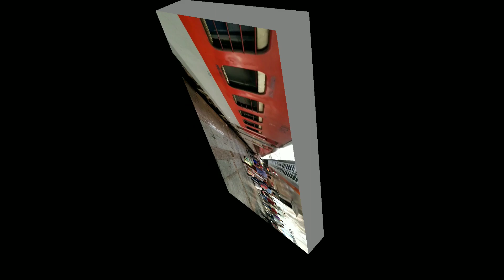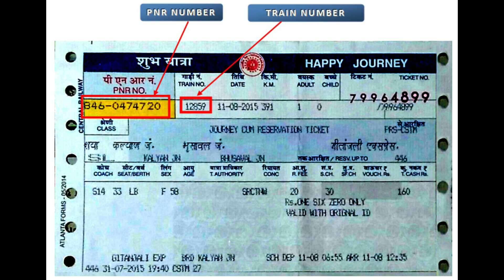Lucknow Jn. - Mumbai Bandra Express | 19022 Train | Train Information | Via kanpur, ratlam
- मुंबई बांद्रा (T.) साप्ताहिक एक्सप्रेस भारतीय रेल की प्रमुख ट्रेन में से एक है जो लखनऊ जंक्शन एनईआर और बांद्रा टर्मिनस के बीच चलती है। ट्रेन द्वारा तय की गई कुल दूरी 1687 किमी है और ट्रेन की औसत गति समय पर स्रोत स्टेशन से 52 किमी / घंटा है। यह समय पर गंतव्य स्टेशन पर पहुंचती है। 19022 / लखनऊ जंक्शन। - मुंबई बांद्रा (T.) साप्ताहिक एक्सप्रेस में 23 ठहराव हैं। ट्रेन अगले दिनों (रविवार) को चलती है और इसमें कोच होते हैं - (2A, 3A, SL)।

19021/22 बांद्रा टर्मिनस - लखनऊ साप्ताहिक एक्सप्रेस वडोदरा जंक्शन, रतलाम जंक्शन, कोटा जंक्शन, मथुरा जंक्शन, कानपुर सेंट्रल से लखनऊ जंक्शन तक जाती है और इसके विपरीत।

ट्रेन के महत्वपूर्ण पड़ाव हैं:

बांद्रा टर्मिनस
बोरीवली
बोईसर
वापी
सूरत
भरूच जंक्शन
वडोदरा जंक्शन
गोधरा जंक्शन
दाहोद
रतलाम जंक्शन
भवानी मंडी
कोटा जंक्शन
सवाई माधोपुर
भरतपुर जंक्शन
अछनेरा जंक्शन
मथुरा जंक्शन
हाथरस सिटी
कासगंज जंक्शन
फर्रुखाबाद जंक्शन
कन्नौज
कानपुर अनवरगंज
कानपुर सेंट्रल
लखनऊ जंक्शन

19022/ Lucknow Jn. - Mumbai Bandra (T.) Weekly Express is one of the prominent train of Indian railways that runs between Lucknow Junction NER and Bandra Terminus. The total distance covered by the train is 1687km and average speed of the train is 52km/hr Train departs from Source station at time and it reaches at Destination station at time. 19022/ Lucknow Jn. - Mumbai Bandra (T.) Weekly Express has 23 stoppages. Train runs on following days (Sunday) and consists of coaches – (2A, 3A, SL).

The 19021/22 Bandra Terminus - Lucknow Weekly Express runs via Vadodara Junction, Ratlam Junction, Kota Junction, Mathura Junction, Kanpur Central to Lucknow Junction and vice versa.

The important halts of the train are:

Bandra Terminus
Borivali
Boisar
Vapi
Surat
Bharuch Junction
Vadodara Junction
Godhra Junction
Dahod
Ratlam Junction
Bhawani Mandi
Kota Junction
Sawai Madhopur
Bharatpur Junction
Achhnera Junction
Mathura Junction
Hathras City
Kasganj Junction
Farrukhabad Junction
Kannauj
Kanpur Anwarganj
Kanpur Central
Lucknow Junction